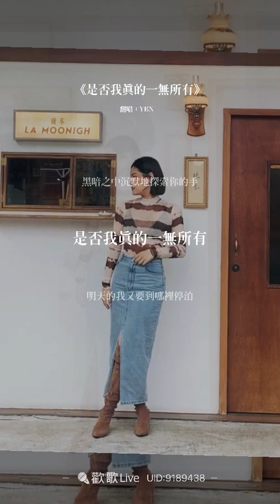Catherine YEN_王傑_是否我真的一無所有